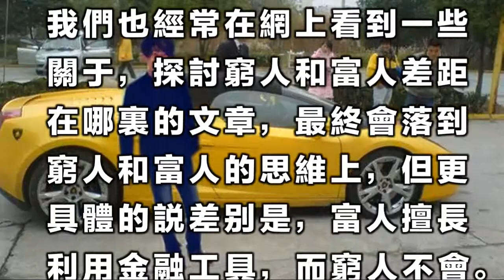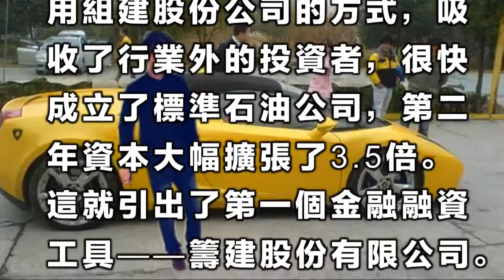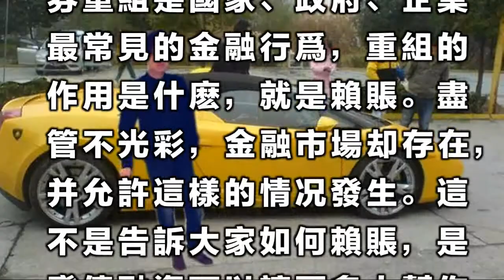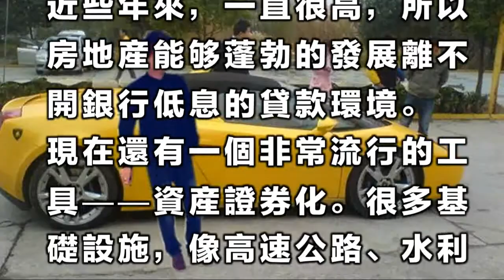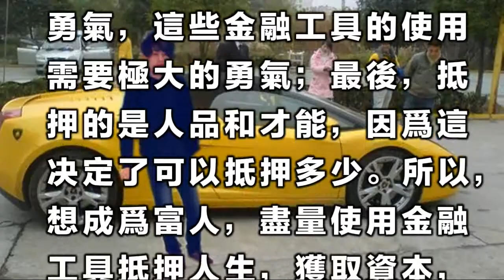有錢人不會告訴你的賺錢秘密 金拐棍